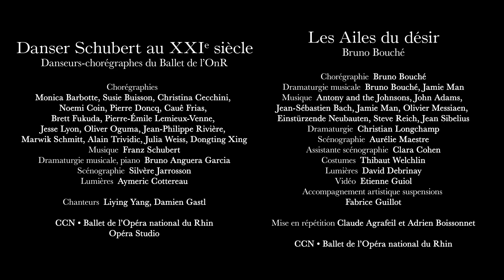SAISON '21'22 | Il était une fois | Rétrospective | Opéra national du Rhin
Replongez dans une saison riche de spectacles lyriques, chorégraphiques, récitals et festivals qui ont rythmé la saison 21'22 de l'Opéra national du Rhin.

OPERAS
La Reine des neiges - Hans Abrahamsen
Stiffelio - Giuseppe Verdi
Carmen - Georges Bizet
L'Enfant et les sortilèges - Maurice Ravel
Les Oiseaux - Walter Braunfels
Les Rêveurs de la lune -  Howard Moody
Journal d'un disparu / L'Amour sorcier - Leoš Janáček / Manuel de Falla
Così fan tutte - Wolfgang Amadeus Mozart
L'orfeo - Claudio Monteverdi
West Side Story - Leonard Bernstein

BALLETS
Danser Schubert au XXIe siècle - Danseurs-chorégraphes du Ballet de l’OnR
Les Ailes du désir - Bruno Bouché
Kamuyot - Ohad Naharin
Ballets européens au XXIe siècle
Alice - Philip Glass • Amir Hosseinpour & Jonathan Lunn

RECITALS
Stéphane Degout
Sabine Devieilhe & &Alexandre Tharaud
Lawrence Brownlee
Konstantin Krimmel & Lambert Wilson
Esperanza Fernández
Karine Deshayes
Jakub Józef Orliński

FESTIVALS
Festival Arsmondo Tsigane
Festival Musica

Directeur général de l’Opéra national du Rhin : Alain Perroux
Directeur artistique du CCN•Ballet de l’Opéra national du Rhin :

Bruno Bouché

Directrice de la communication, du développement et des relations avec les publics : Elizabeth Demidoff-Avelot

Réalisation rétrospective : Anne-France Dardenne

Musique : Verdi: Stiffelio - Overture · ORF Symphony Orchestra · Lamberto Gardelli